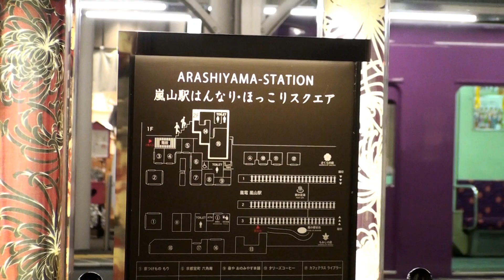Pewnego razu w Kyoto. (Japońska prowincja - bonus )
Z okazji naszej piątej rocznicy ślubu , przygotowałem odcinek specjalny. Powstał  z materiału, który nagrałem dokładnie pięć lat temu w Kyoto. Moja stara, wysłużona kamera Sony (HD), która objechała ze mną kawałek świata nadal prezentuje się nie najgorzej.. ;)
...a pomysleć że kupiłem ją już jedenaście lat temu !

Mieszkam w południowej Japonii na wyspie Kyushu, stąd też będę dla Was nadawał ;)

Muzyka:
Not The King